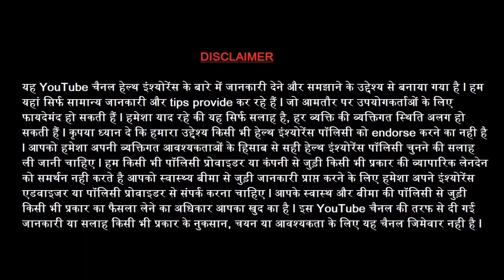Good Health Insurance TPA Claim Process I Good Health Insurance TPA Ltd I TPA Insights I